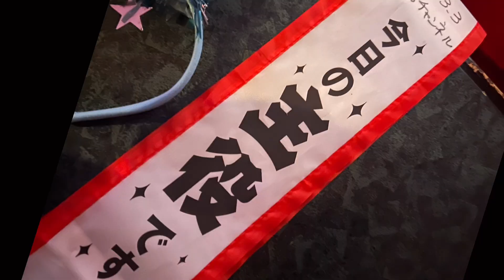チェーン交換 バイク バンバン